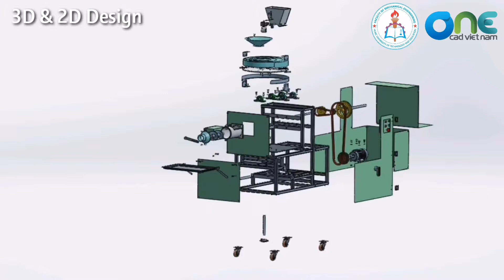Đề tài: Thiết kế máy làm viên bột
KHOA CƠ KHÍ CHẾ TẠO MÁY – TRƯỜNG ĐẠI HỌC SƯ PHẠM KỸ THUẬT TP.HCM
Thầy trưởng Khoa: PGS. TS. Nguyễn Trường Thịnh
Điện thoại: 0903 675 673
Bộ phận truyền thông: Nguyễn Văn Sơn
Điện thoại: 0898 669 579 – 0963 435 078